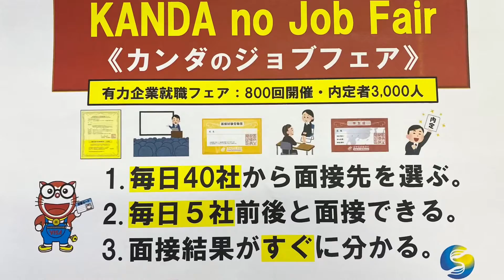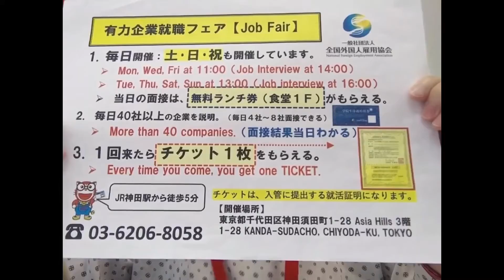埼玉県or東京都 正社員1〜2名 料理・店舗運営 月給200,000円〜250,000円 日常会話 新卒ok 外国人就職 留学生仕事 転職ok ビザサポートあり 就活